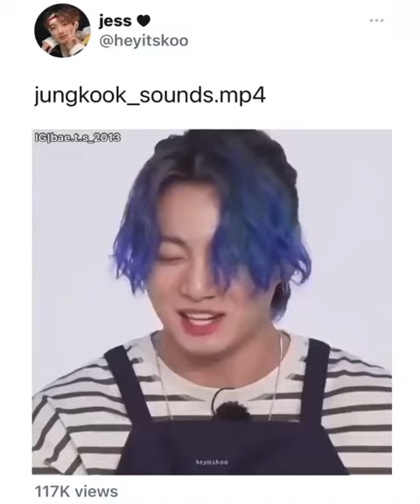Jungkook rare but sweet sound 🤭😂😂🤣 gonna set rigntone anytime 😍💜😍😍💜